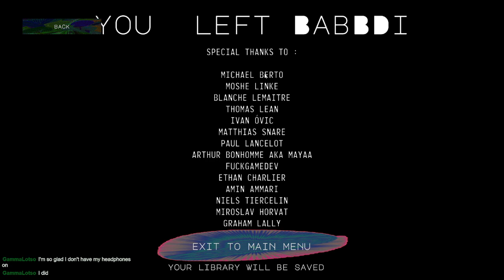BABBDI - One Last Dance Party In Freakshow City (Full Playthrough)